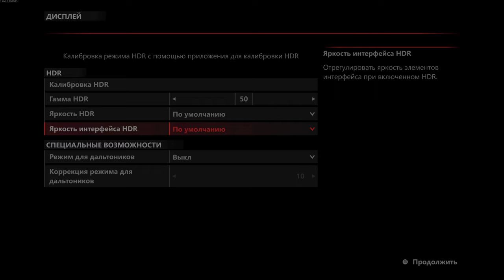Senua’s Saga Hellblade 2 прохождение часть 1 XBOX Series X